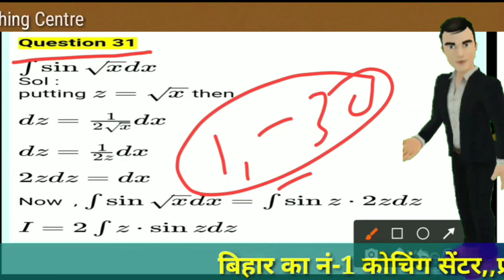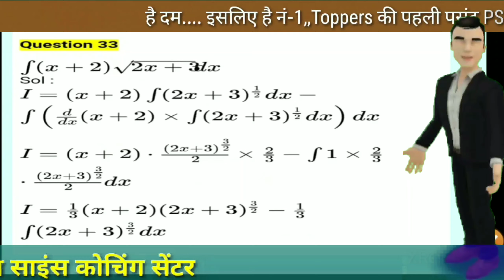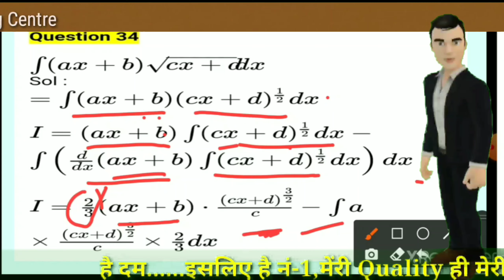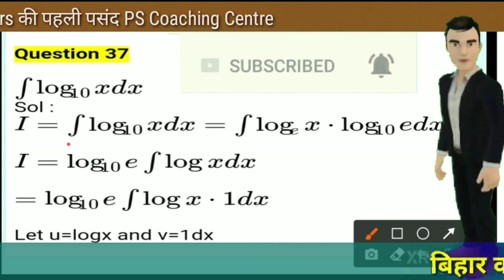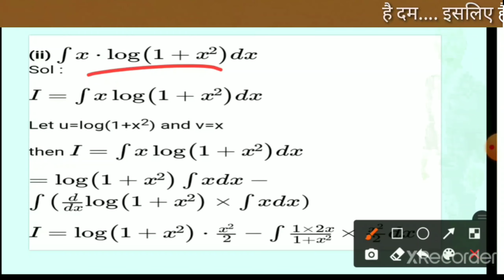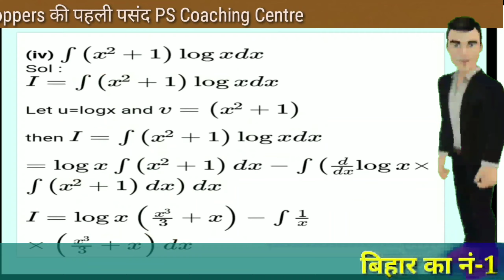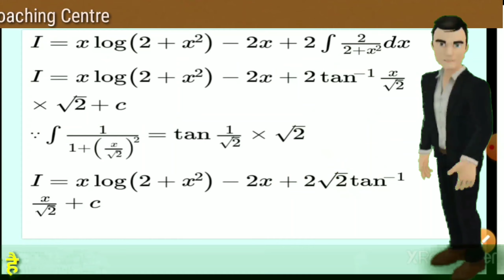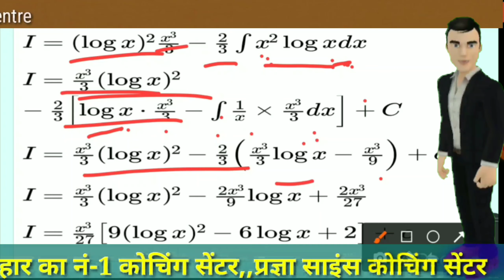Class-12th KC Sinha math,, Integration Exercise-19.10,, Part-4,,PS Coaching Centre,,By Saroj sir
26/08/2020
Class 12th Math integration exercise-19.10
Hi Guys,
About this video:-In this video I have taught integration exercise-19.10
Thank you so much.
About this channel:--
Hi Guys,